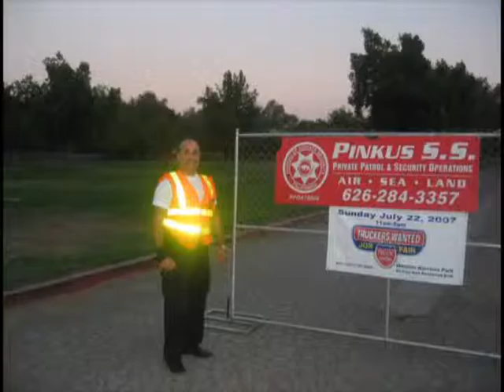FENAY Tijuana BC.wmv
Una entrevista con el Presidente de la federacion de Nayaritas de Tijuana, Baja California. Con una fuerza de mas de 85,000 nayaritas que radican en Tijuana. ..Pinkusvision se las presenta en Exclusiva. Pasa la voz...